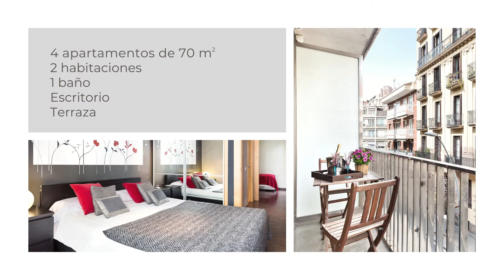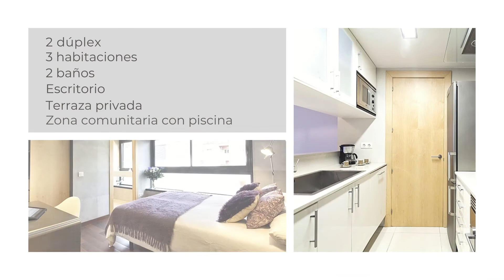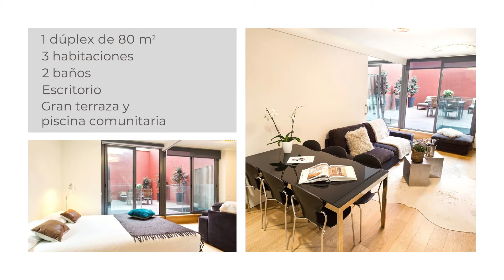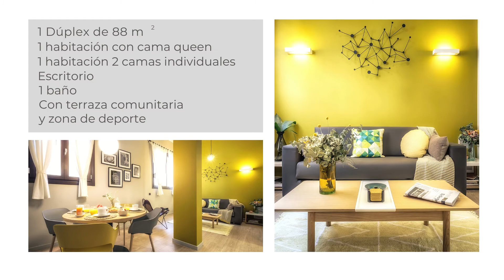Student Accommodation Barcelona - My Space Barcelona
It is an issue that takes me a computer, and does not come until Tuesday, but after what it has cost us to have it tailored, and the investment made we have to make it profitable, the truth is that we do not value much less change the program. It is a complex program, where we work with clients, we synchronize prices at the moment with many channels, very precise accounting at the moment, a pms made to measure.

Seamos honestos, mudarse a un lugar nuevo no es cosa fácil. Comenzar en un nuevo centro de estudios o  trabajo, aprender a moverse en una nueva ciudad o preguntarse si todo el mundo te mira como si fueras un turista es MUCHO con lo que lidiar cuando llegas por primera vez a un lugar nuevo. Sin embargo, encontrar el lugar adecuado para vivir puede ser la tarea más difícil de todas. No importa cuál sea tu formación, tu presupuesto o el tiempo de estancia en Barcelona, encontrar el apartamento perfecto siempre puede ser una tarea laboriosa. En este blog te recomiendo los mejores sitios web que me ayudaron a encontrar apartamento.

Serviced studio accommodation:-

For short stay visitors looking for fully serviced accommodation from 1 to 11 weeks, we can also offer a unique and cost effective alternative to traditional hotel accommodation. Our serviced studio accommodation is available for students and corporate and business professionals and is right in the heart of Portsmouth and Southampton, offering the ideal base for any visitor wishing to visit the area.

Alojamiento en estudio con servicio:-

Para los visitantes de estadías cortas que buscan un alojamiento con todos los servicios de 1 a 11 semanas, también podemos ofrecer una alternativa única y rentable al alojamiento tradicional en un hotel. Nuestro alojamiento tipo estudio con servicio está disponible para estudiantes y profesionales corporativos y de negocios y está justo en el corazón de Portsmouth y Southampton, ofreciendo la base ideal para cualquier visitante que desee visitar la zona.

Short term rentals in Barcelona:-

We offer short term rentals, from 1 to 51 weeks, for students, academic staff and also corporate and business professionals or tourists and visitors in Barcelona. Our short term residents range from Erasmus students who come to study in Barcelona, as well as public and private university students. Our accommodation in Barcelona is also a popular option for visiting scholars and graduate students studying at any of Barcelona's universities.

Alquileres a corto plazo en Barcelona
Ofrecemos alquileres a corto plazo, de 1 a 51 semanas, para estudiantes, personal académico y también profesionales corporativos y de negocios o turistas y visitantes en Barcelona. Nuestros residentes de corta estancia van desde estudiantes Erasmus que vienen a estudiar a Barcelona, así como estudiantes de Universidad. Nuestro alojamiento en Barcelona también es una opción muy popular para académicos visitantes y estudiantes de doctorado de posgrado que estudian en cualquiera de las universidades.